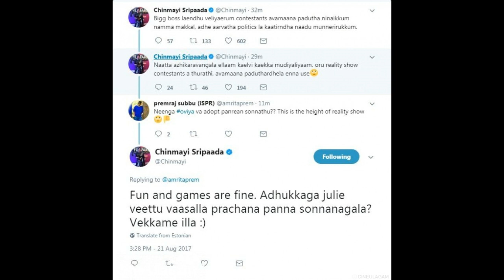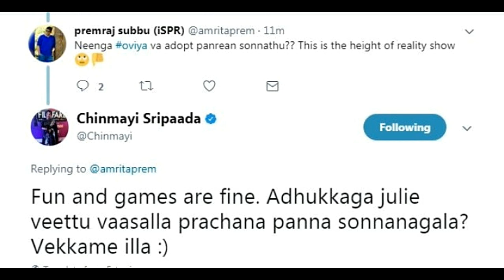ஜூலியின் வீட்டு வாசலில் திட்டுவது கேவலம் பிரபல பாடகி கண்டனம்